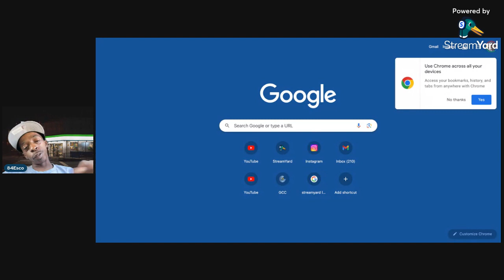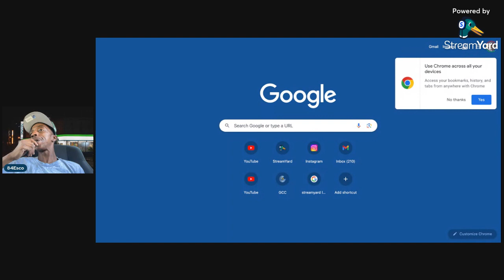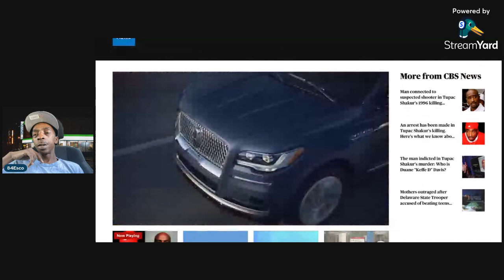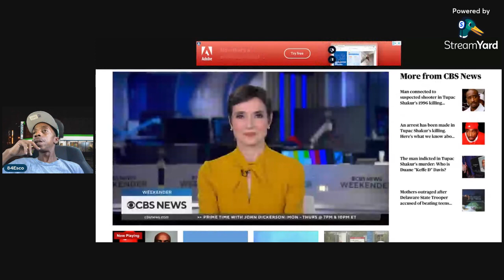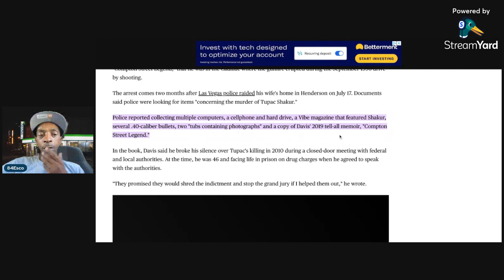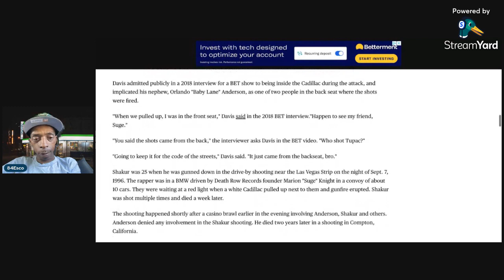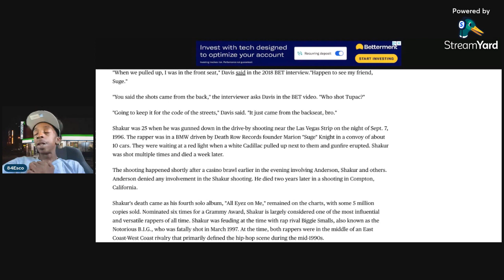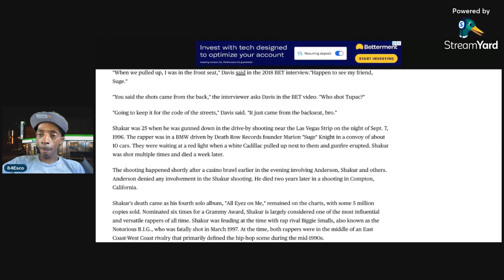Stupidity at its finest Keefe D self snitching Justice for Pac